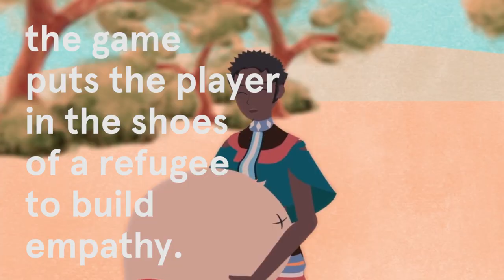Imagine a world where video games are used to promote peace.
WeWork Labs member and South Sudanese refugee Lual Mayen has made this world a reality. His company, Junub Games, builds empathy by putting the player in the shoes of a refugee; for each in-game purchase of food, water, or medicine, real supplies are sent to a refugee in need.

Video by WeWork.